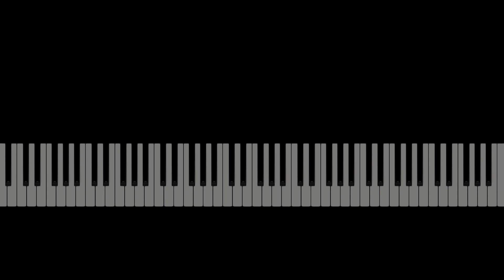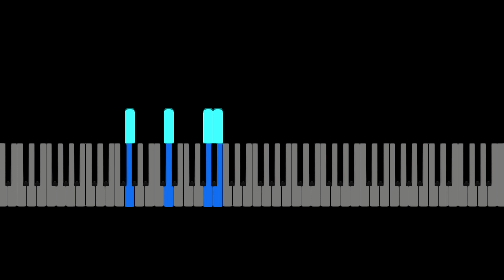Blessed Assurance Piano jazz by Yohan kim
blessed assurance piano jazz play by Yohan KIM

 visualizer piano JOAEZE PIANO